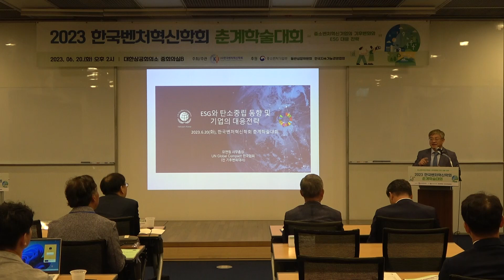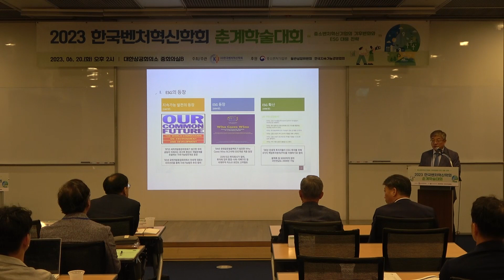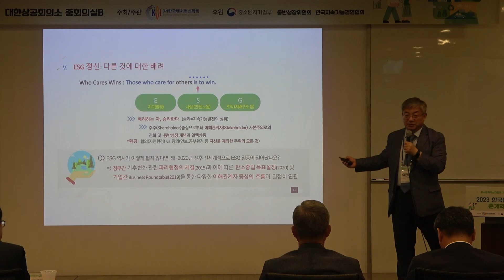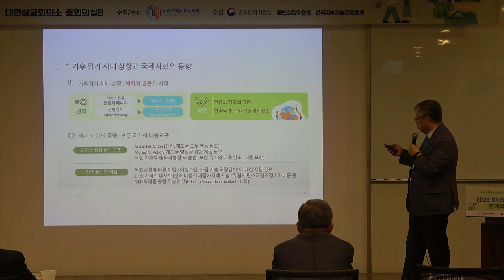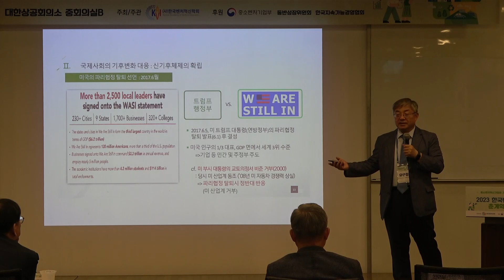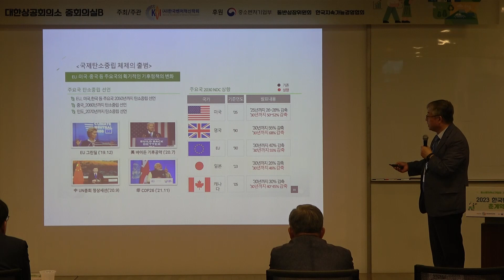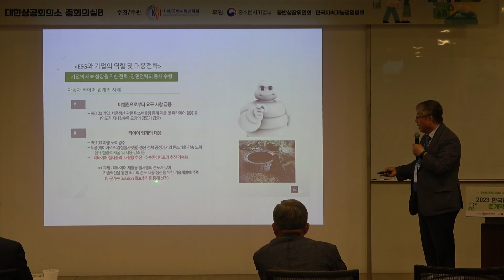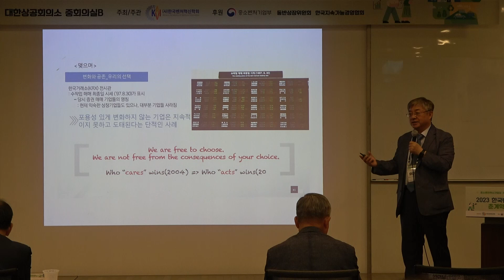기후변화와 우리의 대응_ 유연철 UN글로벌컴팩 코리아 사무총장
2023한국벤처혁신학회 춘계학술대회